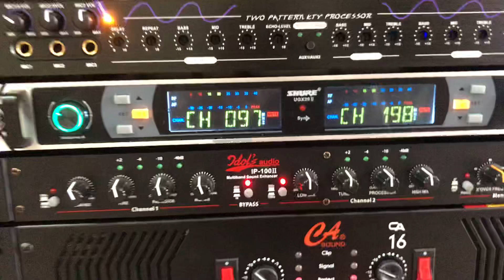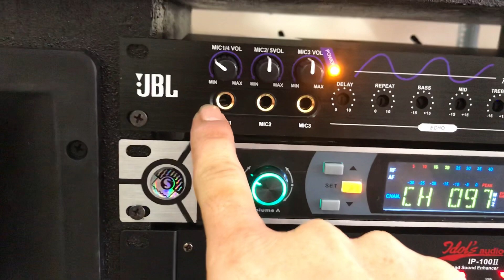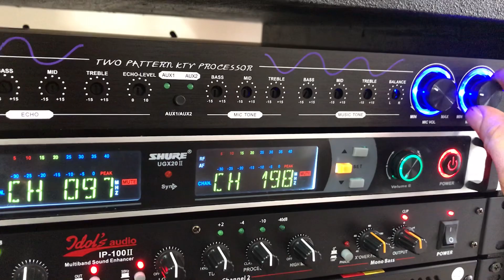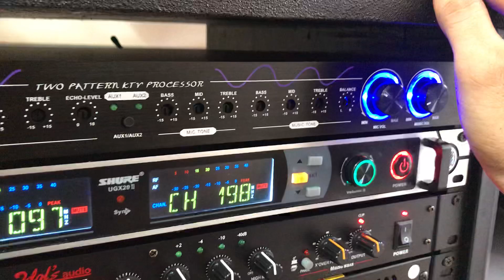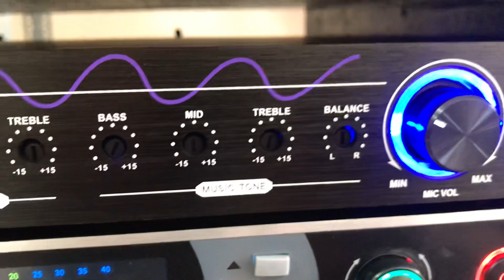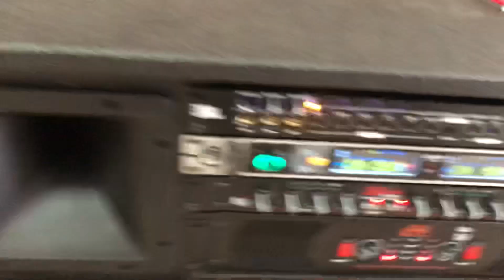Dàn Karaoke Lưu Động Khủng Giá: 19tr900 LH0937381978